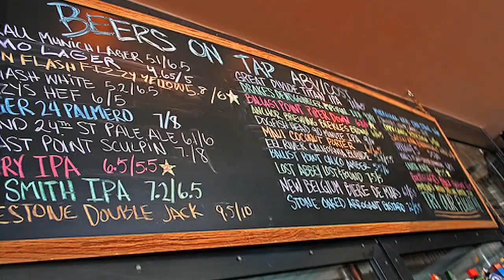Beer With Mike Simms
In this episode of "Beer With" we sit down with restauranteur Mike Simms.  Mike discusses running a restaurant, managing personal life with his business life, growing up in a successful restaurant based family and more.  Mike Simms is associated with the Kettle, Simmzys, MB Post and Tin Roof Bistro.